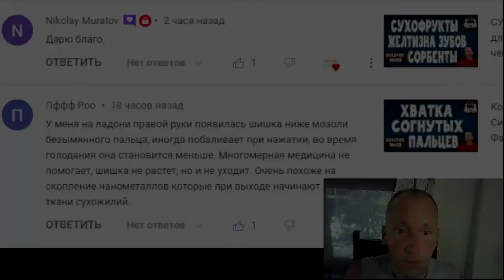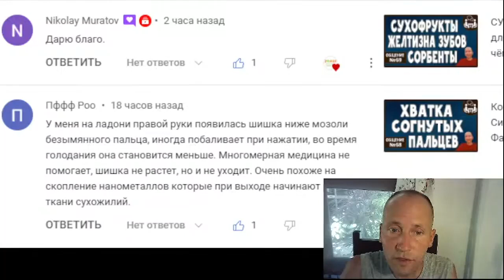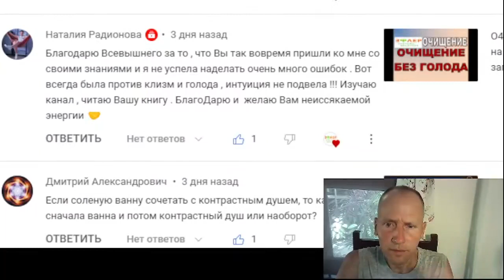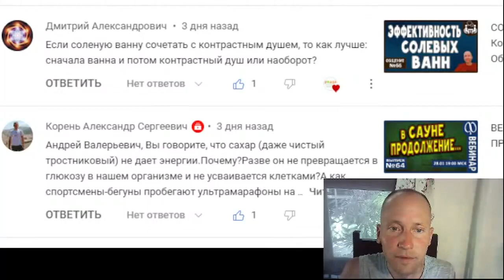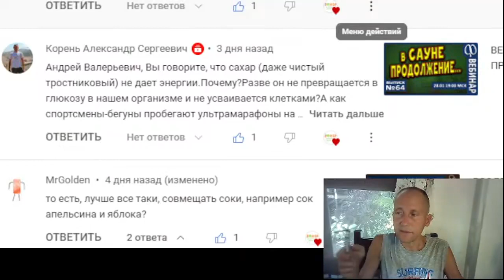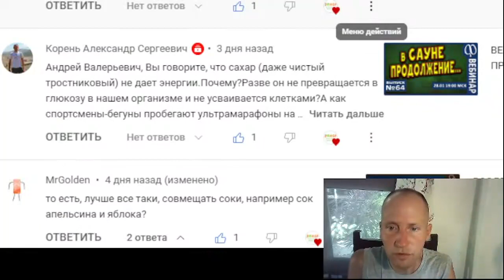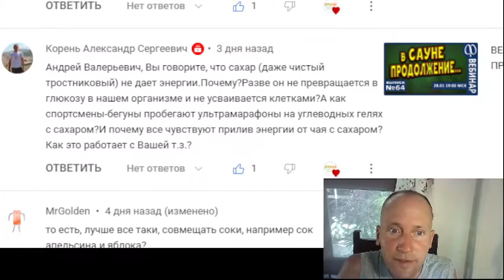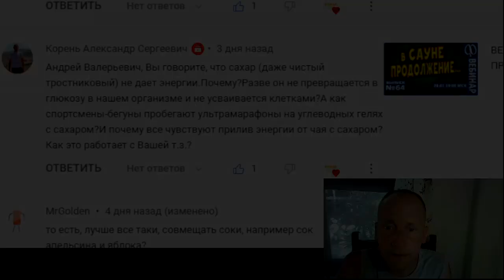ШИШКА на ЛАДОНИ. Улучшение при голодании. Ошибки прошлого. Солёная ванна и контрастный душ. Сахар.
Дата проведения - 4 февраля 2023 года.

Для оказания поддержки ВЫПУСКАЮЩЕМУ РЕДАКТОРУ Игнату Тимошенко (карта СБЕР 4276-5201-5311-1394) IGNAT TIMOSHENKO